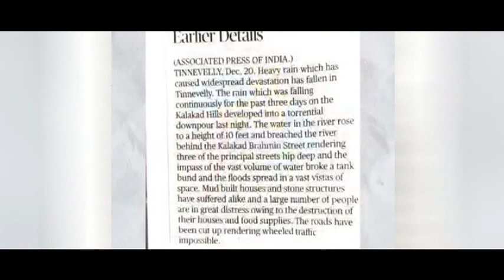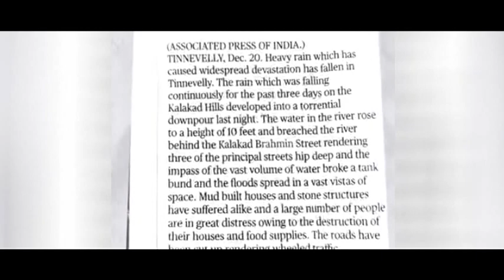THUG LIFE கொடுத்த STALIN | ஒரே வார்த்தையில் சோலி OVER | ANNAMALAI BJP TROLL | TROLLTUBE